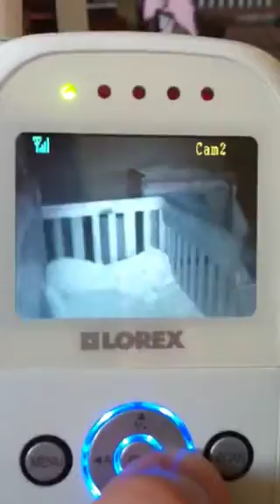Twins Laughing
Twins laughing at each other during nap time - after closing the door, we kept hearing laughter and didn't know what what was going on.  We didn't want to open the door and disrupt them, but turned on the baby monitor to watch :)